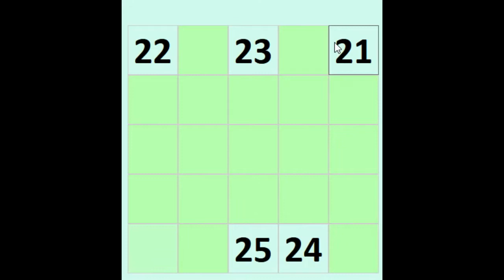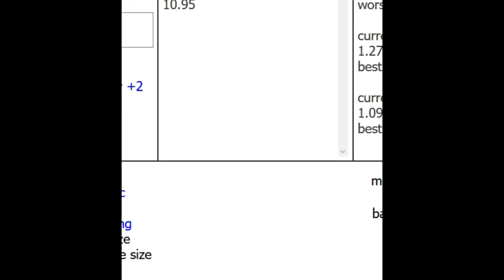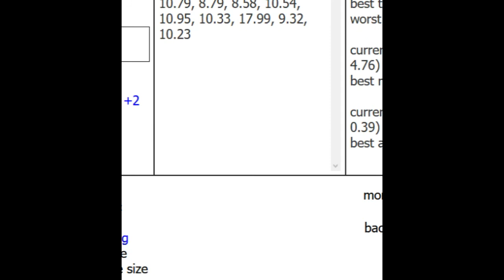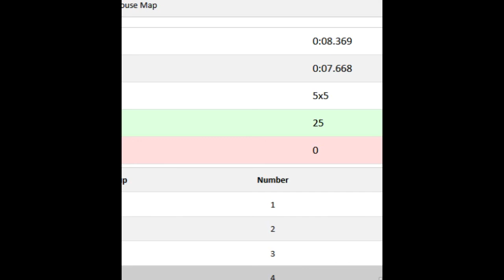Schulte 5x5 ao12 (9.83)